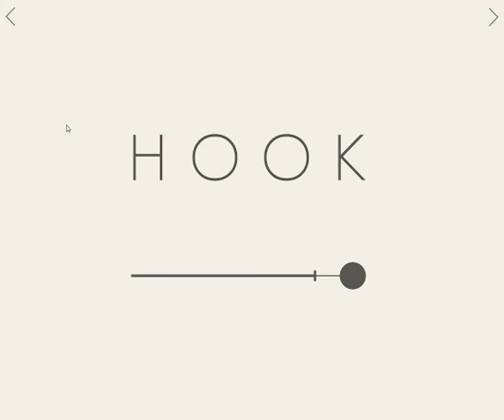Let's Play Hook (by Maciej Targoni): Introduction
No gameplay in this one, just me talking.

Hook is a minimalist puzzle game by Maciej Targoni. The music is reminiscent of Brian Eno in his quieter, more atmospheric moments. The puzzles themselves are like electrical diagrams with buttons and switches. There are 50 puzzles which range in difficultly from “Do you know how to operate a mouse?” to “You might want to get some coffee since this will take a while."
►Credits:
All gameplay footage and postprocessing done by me (RDBury)
Video Capture: OBS Studio
Editing software: Avidemux
Graphics software: GIMP